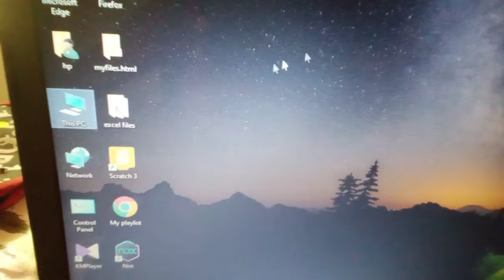How to play DVD movies on laptop